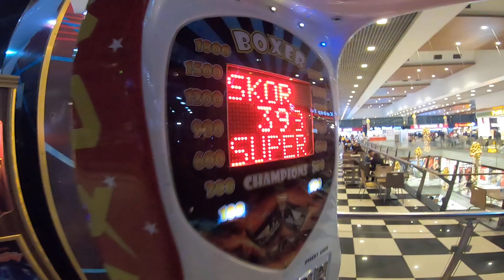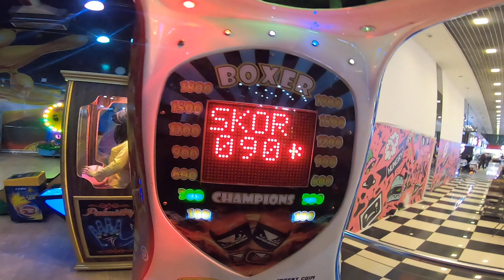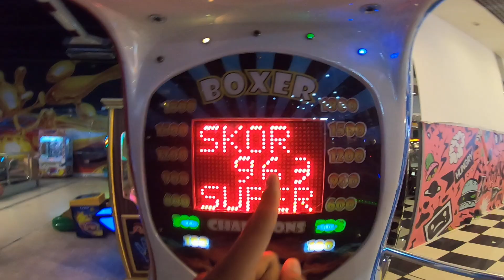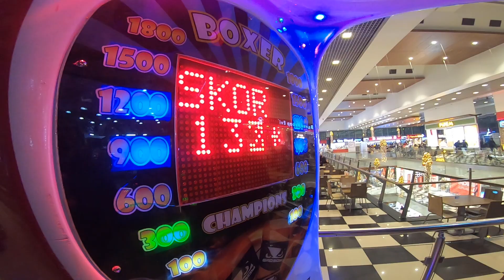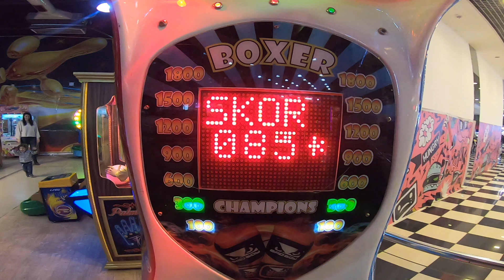mengeluarkan tenaga saitama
kekuatan : semua manusia memiliki kekuatan untuk menaklukan dirinya sendiri. anda dapat melepas kekuatan anda dengan power yang sangat kuat dengan mengumpulkan cakra pusat di genggaman anda.

saitama dalam film 'ONE PUNCH MAN' berkata ; jika kamu benar - benar ingin menjadi kuat ... Berhenti peduli tentang apa yang disekitar kamu dan pikirkan tentang kamu.

saya akan meninggalkan masalah besok untuk saya besok